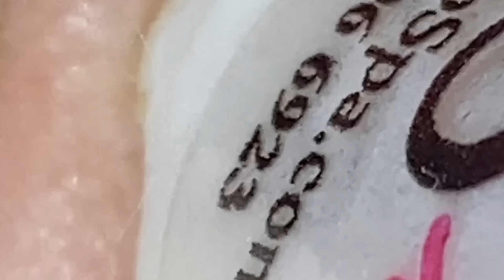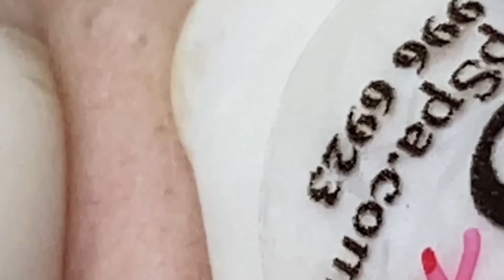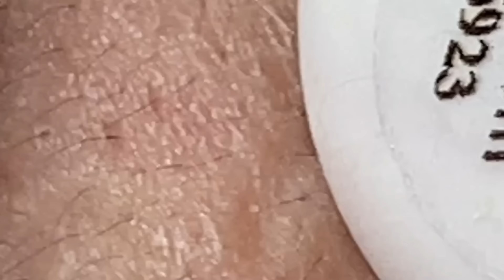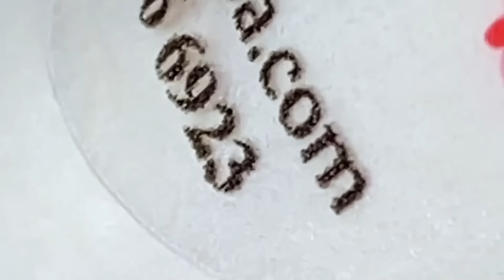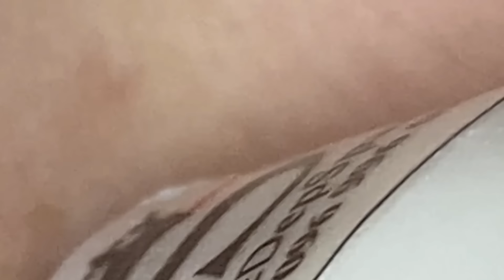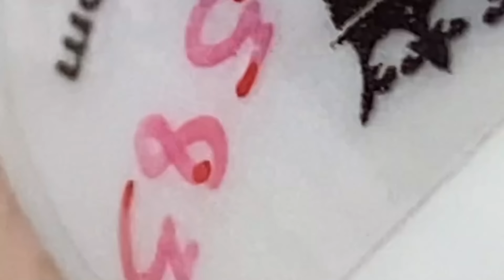تلميع وتنظيف الجلد الطبيعي المدور #8313